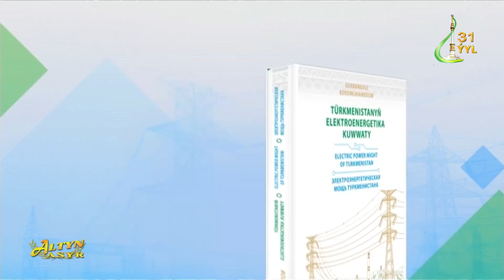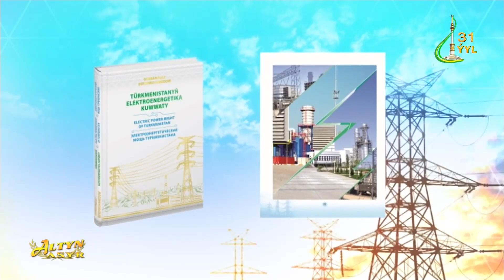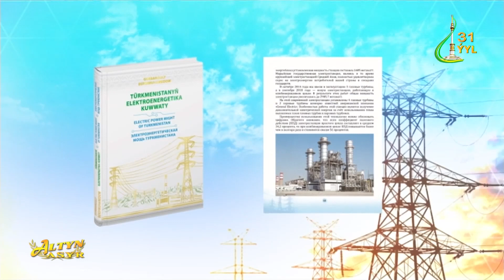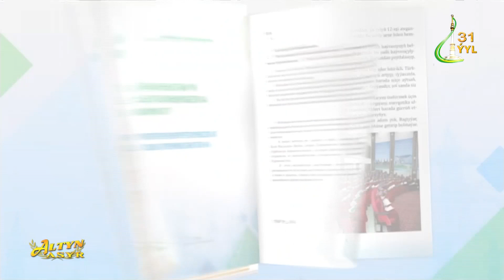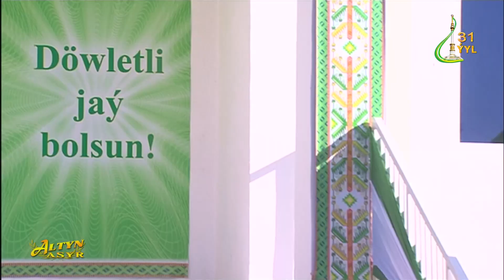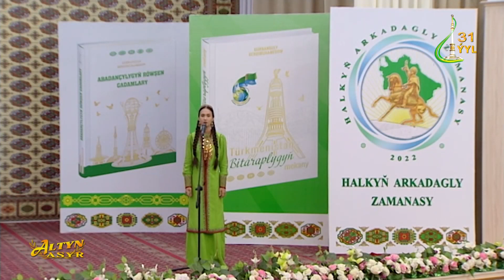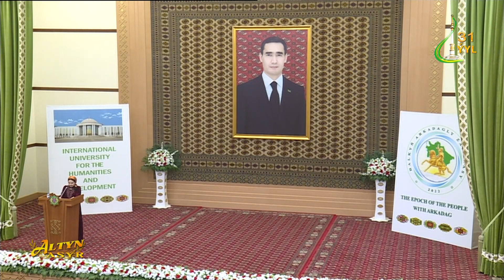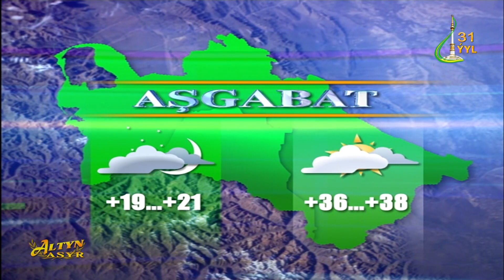Watan habarlary 22.09.2022